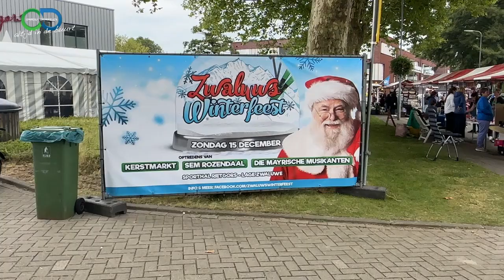Zwaluws Zomerfestijn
Zoals ieder jaar werd het Zwaluws Zomer Festijn ook dit jaar weer gehouden in het tweede volle weekend van September. Dank zij de vele vrijwilligers die meehielpen werd het weer een onvergetelijk weekend vol sport, spel en feest. Wij namen ook een kijkje.